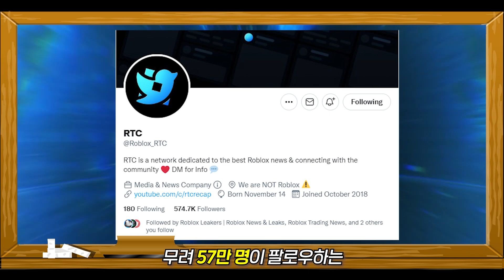로블록스 머리없는 기수 판매중단? 사실일까? [로블록스]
할로윈마다 돌아오는 머리 없는 기수!
31,000로벅스나하는 비싼 가격이지만 인기가 정말 많은데요
이번 연도에는 출시되지 않는다는 루머가 돌고 있어서 알아봤습니다